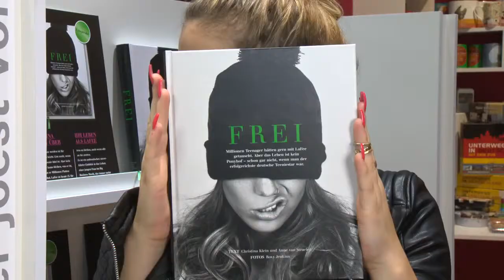Nach Angelina Heger: Zieht auch LaFee ins Dschungelcamp?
LaFee verrät es: Würde sie ins Dschungelcamp ziehen? (lba/akr)